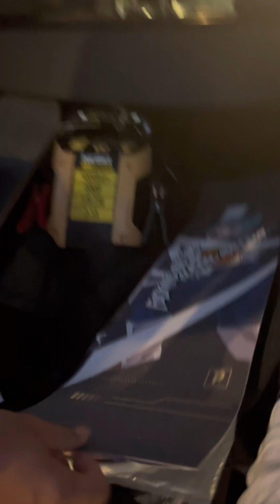Skateboard giveaway at the skatepark.